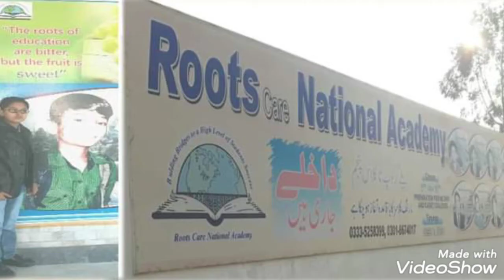سید زین اصغر ولد سید کلیم اصغر کاظمی آف مڈ محمد شاہ تحصیل روجھان مزاریSyed Zain Asghar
یادگار فوٹو البم